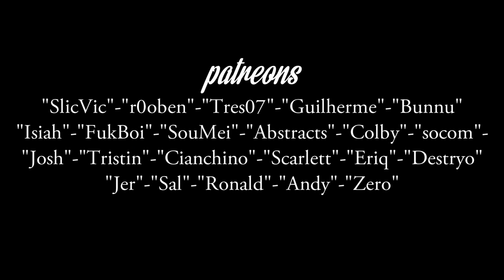Black Desert Online - This Week's KR Update (Militia Changes)